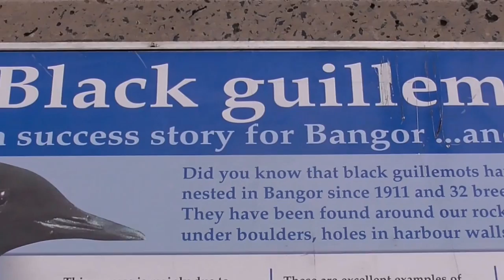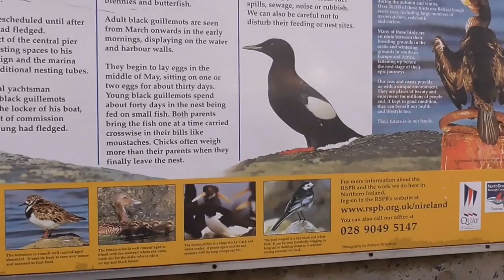The success of the Famous Bangor Black Guillemot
Once again Black Guillemots have returned to breed in Bangor's various piers!  Locally they are known as "Bangor Penguins".
Black guillemots have nested in Bangor since 1911 and 32 breeding pairs were recorded in 2004.  Julian Greenwood has been studying and ringing Black Guillemots for 30 years and I hope to accompany him this summer to watch him doing this.  He tells me that in 2013 he saw a record number of 38 pairs of Black Guillemots attempting to breed in Bangor harbour: 14 pairs on the North Pier, 15 on the Central Pier, 2 pairs on both the South Pier and the navigational dolphins and 5 in the Long Hole.
 Black Guillemots have been found around our rocky coastlines nesting in crevices, under boulders, holes in harbour walls and even in one of the cannons of Carrickfergus Castle in County Antrim. These lively, sooty black seabirds have oval white wing patches, bright scarlet legs and gapes.
They fly close to the water with rapidly whirring wing beats, travelling as far as the shallow water off Whitehead which is on the other side of Belfast Lough. The Black Guillemots occupy Bangor Marina for much of the year, except during August and September when they are moulting into winter plumage on the waters of Belfast Lough. From October onwards they return in the early mornings only, wearing their 'ghostly' winter plumage.  Visits in mid winter are
brief, but by January most of the birds are moulting back to their brilliant
summer plumage.  The duration of early morning visits becomes longer which, together with the pre-breeding displays of the birds on and off the water, provide an un-paralleled and sometimes amusing spectacle.